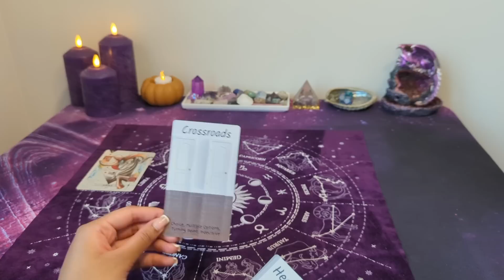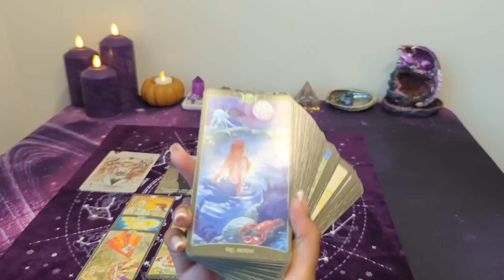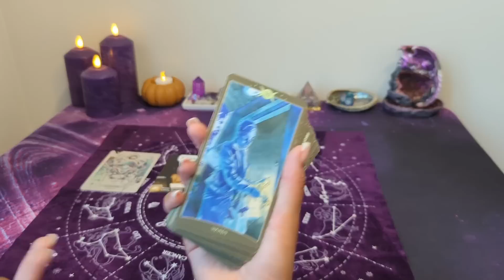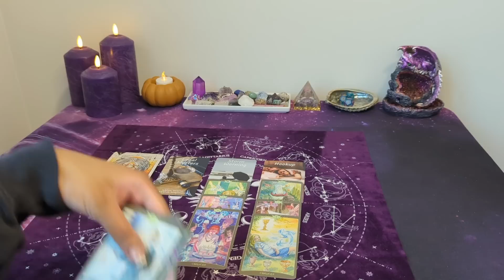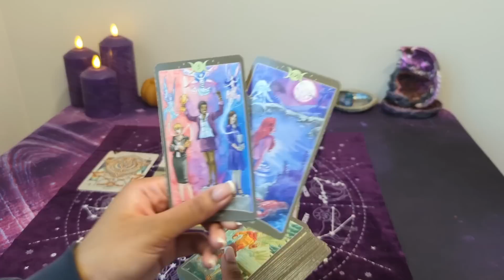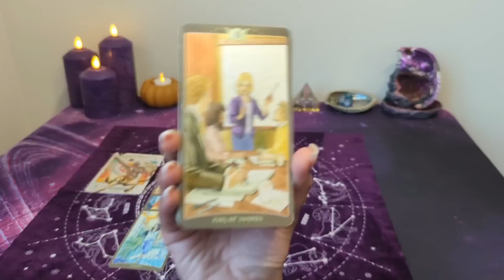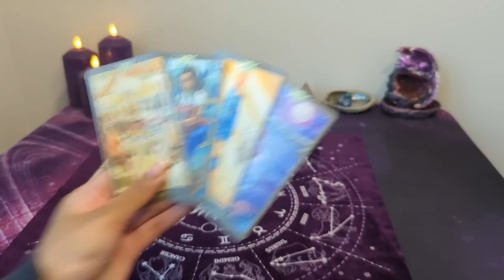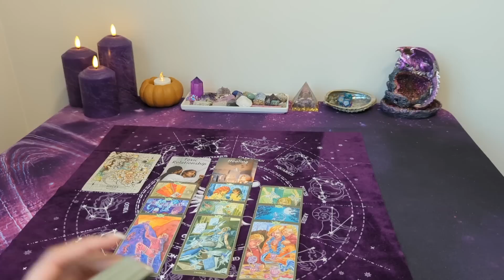(ALL SIGNS) - Their feelings for you 💜 (TIMESTAMPED)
⏰ Timestamps:
🔮 Intro - 0:00
🐏 Aries - 0:25
🐂 Taurus - 12:28
🎭 Gemini - 24:41
🦀 Cancer - 34:58
🦁 Leo - 47:25
 🪽 Virgo - 59:15
 ⚖️ Libra - 1:11:25
🦂 Scorpio - 1:21:34
🏹 Sagittarius - 1:31:35
🐐 Capricorn - 1:40:48
🏺 Aquarius - 1:50:01
🐟 Pisces - 2:01:45